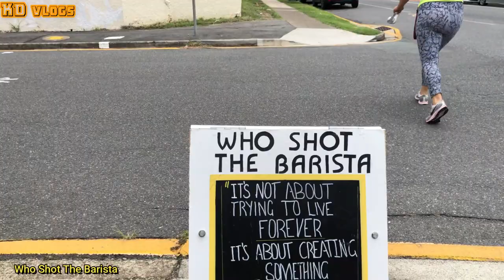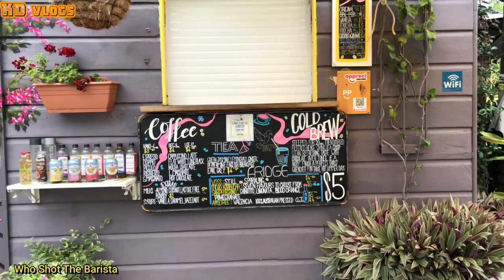Roaming around Brisbane w/Best Friend & his Fiancee | Story Bridge | WSTB | University of Queensland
Inikut ko sila sa Brisbane, some other place na hindi ko rin alam, kasi na exite ako. Nakapunta kami ng isa historical Bridge sa Brisbane, coffee shop, Southbank, mount Coot tha, and University of QLD